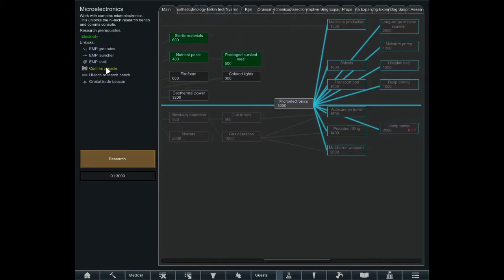Silverain Plays: Rimworld Royalty: Call of Cthulhu: Ep37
RimWorld is a sci-fi colony sim driven by an intelligent AI storyteller created and published by Ludeon Studios.

The base game inspired by Dwarf Fortress, Firefly, and Dune has been extensively modded by it community and in this series I'll be exploring the cult mechanics from the RimWorld, the Rim of Madness expansion pack created by modder Jecrell.